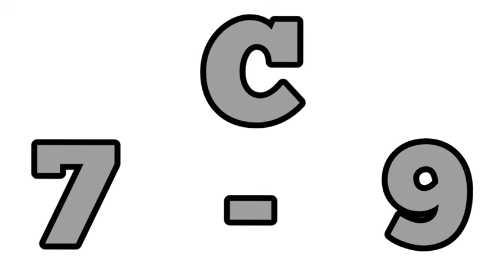அற்புதமான வெற்றி kerala lottery guessing tricks Kerala Lottery Guessing Shree Shakthi - 427